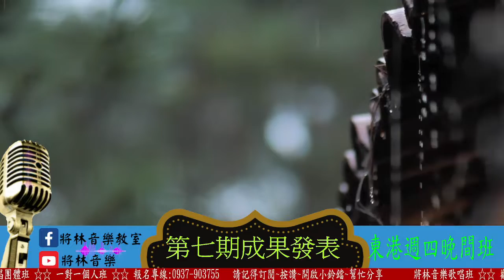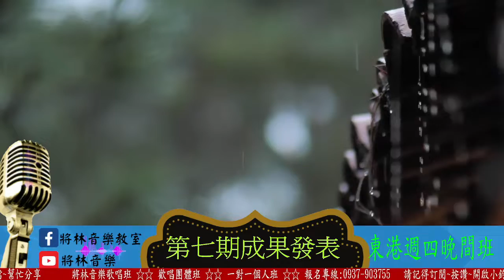將林音樂歌唱班 東港週四晚間團體班第七期成果發表 - 高明通 - 淡水舊情